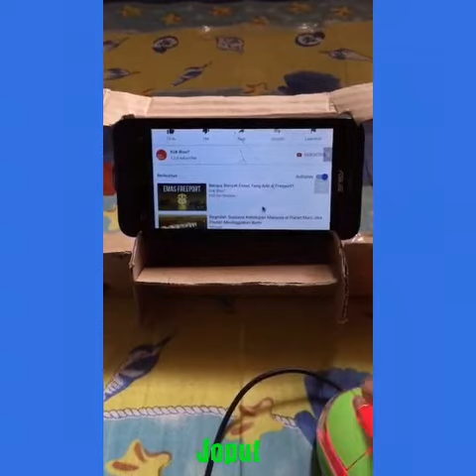Hp pintar jaman now